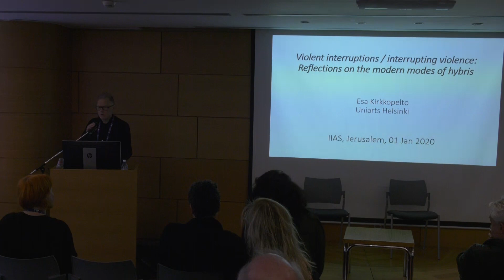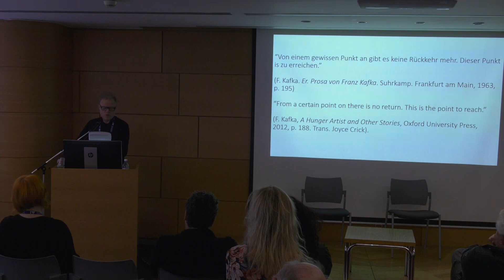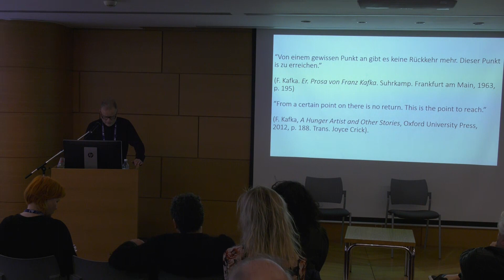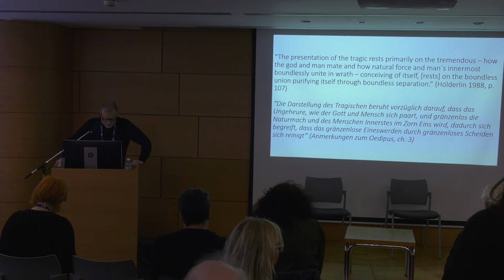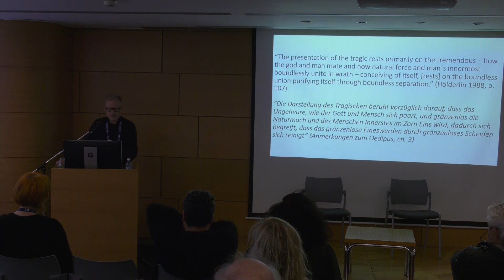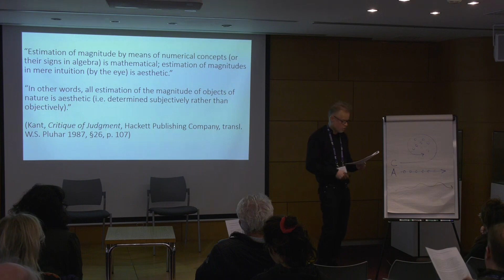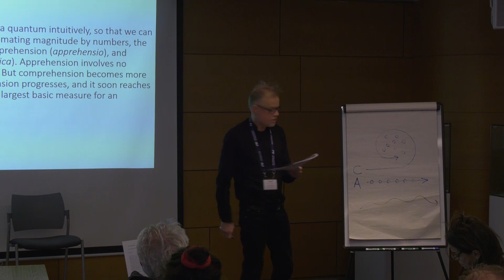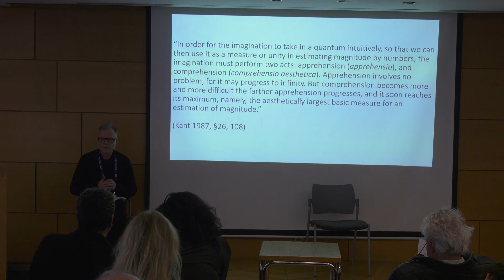Kafka's Message (Galili Shahar) and Violent Interruptions/Interrupting Violence (Esa Kirkkopelto)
Interruptions: A Research Laboratory for Theory and Practice of Theatre (IIAS Research Group Conference)

Galili Shahar (Tel Aviv University): Kafka's Message

Esa Kirkkopelto (Theatre Academy Malmö): Violent Interruptions / Interrupting Violence. Reflections on the Modern Modes of Hybris